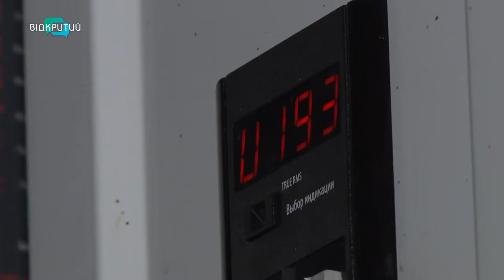Жителі будинків по вулиці Рєпіна у Дніпрі скаржаться на перебої з електрикою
Майже місяць жителі приватних будинків по вулиці Рєпіна у Дніпрі страждають через перебої в електропостачанні. Кажуть, напруга щодня зникає на 5-6 годин.